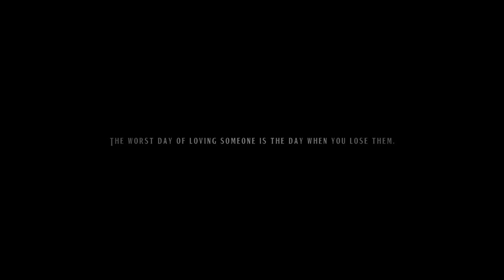Damon&Elena || My immortal [6x01]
Watch in 720p-HD is better!